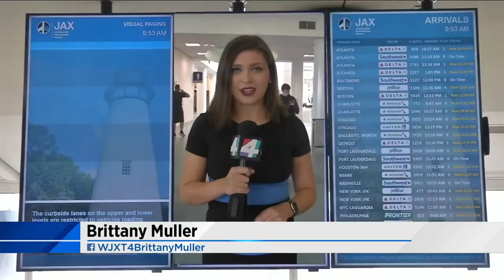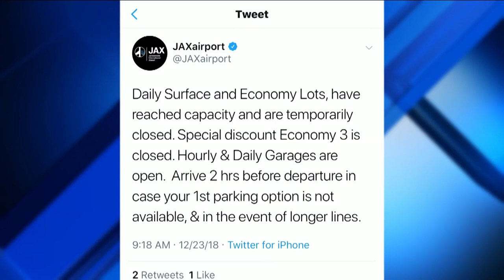Shorter lines, but parking issues this holiday at Jacksonville's airport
TSA: 41 million people will go through screening checkpoints this holiday.